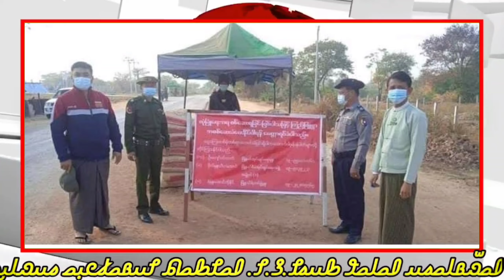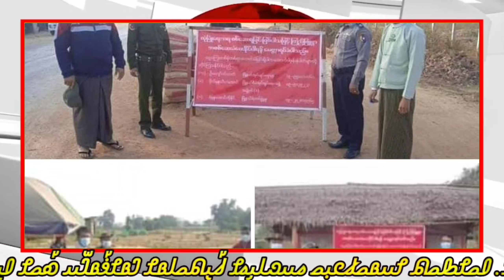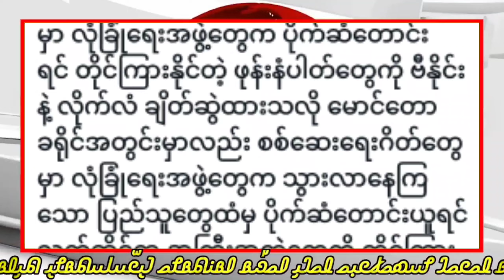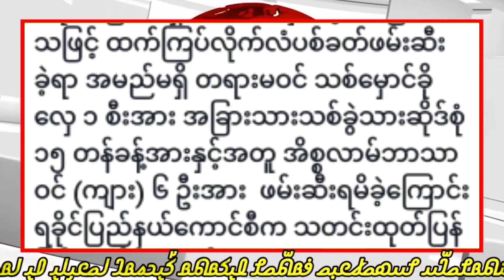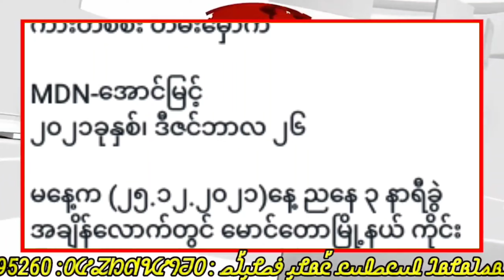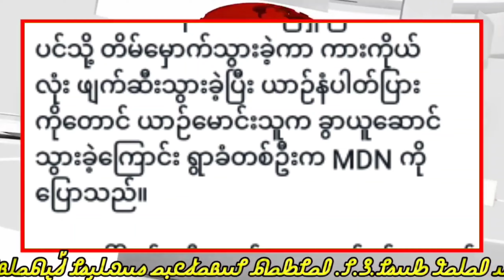Today, 27, December. 2021 Burmes News Translation in Rohingya Language By Mr. Bulo